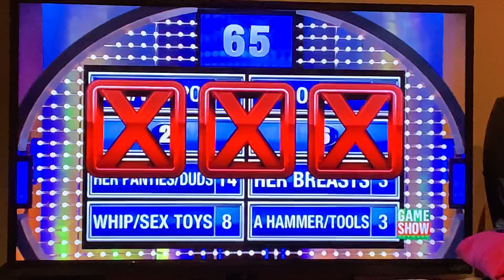Name something a delivery man would be surprise to see a woman holding when she answers the door